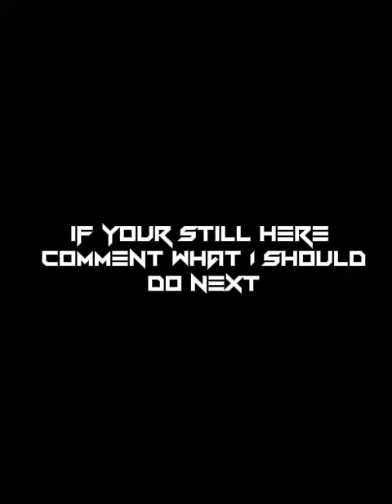Q and A part 2 extended sped up version